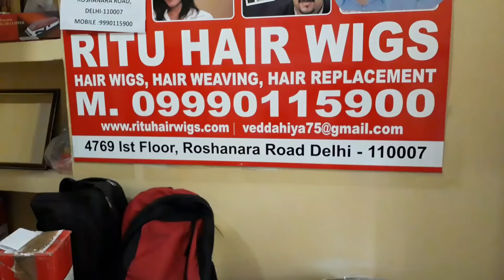Hair wigs in delhi . Hair wigs price 5500 in delhi . Hair wigs manufacturer in delhi . 9990115900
Hair wigs . Hair weaving  . Hair replacement  . Hair bonding  . Men's hair wigs . Women hair wigs  . Hair patch . human hair wigs  . Natural hair wigs . Lace wigs  . Front lace hair wigs . French lace hair wigs  . Full lace hair wigs  . in delhi gurgaon faridabad and India  . Cost rs.  5500

Address . shop no.  4727 . roshanara road near roshanara plaza . Nearest metro station pull bangas metro station delhi 110007